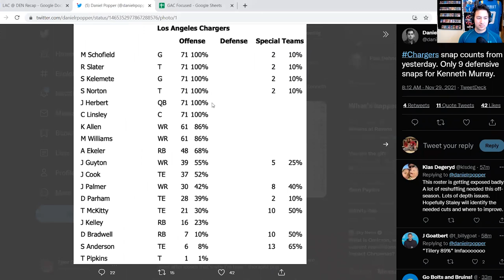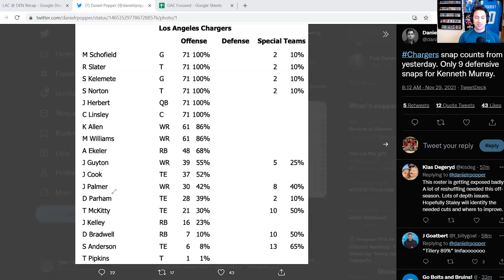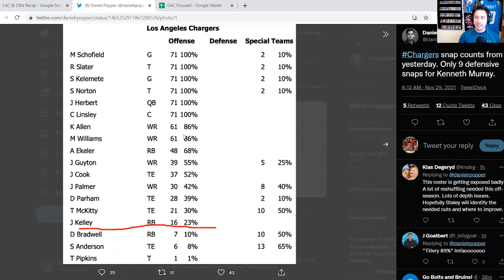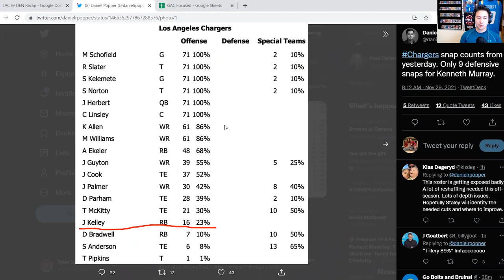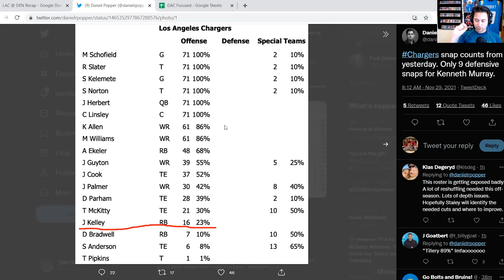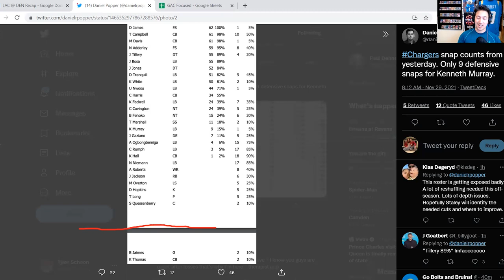Jerry Tillery and Senio Kelemete Latest of Chargers Personnel Decisions to Age Me Five Years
The Chargers opted to give Jerry Tillery, Senio Kelemete, and Joshua Kelley many to all of the snaps on Sunday. A surprise to none of the fans: They didn't contribute much positively.

Tyler unhappy.